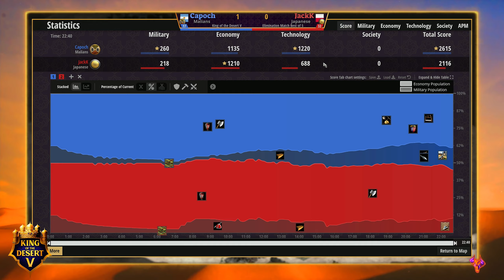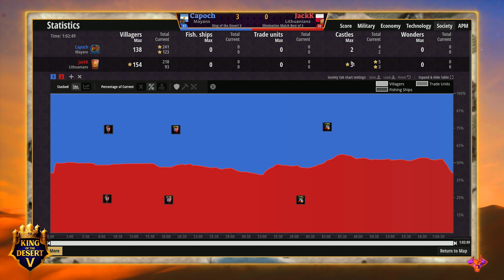JACK vs CAPOCH King of the Desert 5 Group A Elimination Match